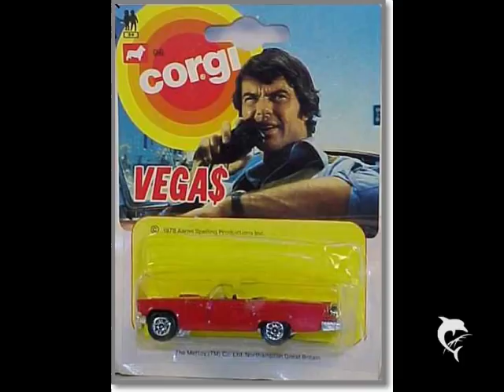DOMINIC FRONTIERE - THEME FROM VEGA$ - STEREO !!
Dominc Frontiere - THEME FROM VEGA$. A 70s masterpiece! Enjoy...